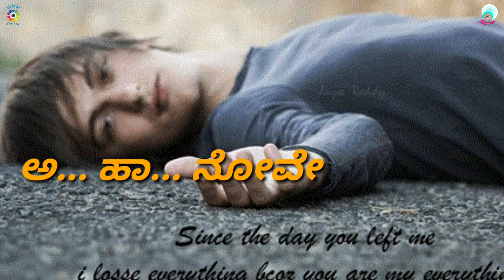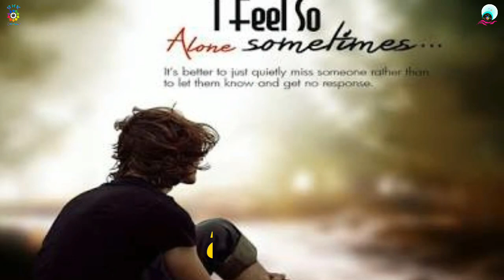Kannaliddare Kanasu Nannadu Kannada Lyrical Song. | ಕಣ್ಣಲಿದ್ದರೆ ಕನಸು ನನ್ನದು...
Song: Kannaliddare Kanasu...
Movie: Naanu Nanna Kanasu.
Artist: Sonu Nigam.

Credits 👇
Pictures or Videos used in the content are taken from Google, Youtube or Other Social Media's... So Credits goes to Google, Youtube or Other Social Media's,,, and i thank all Google, YouTube and Other Social Media's,,,

Keywords 👇
Kannada Video Songs | Kannada Lyrical Love Songs | Kannada Lyrical Song | Kannada Whatsapp Status Songs | Kannada Whatsapp Status Love Songs